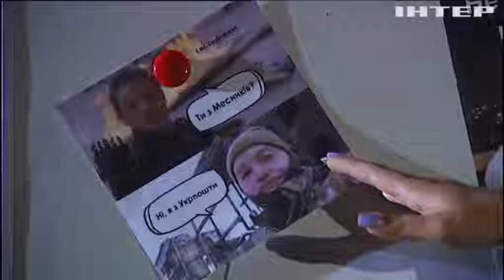Сміх крізь сльози. Українці кепкують з ворога навіть у найскрутніших ситуаціях!